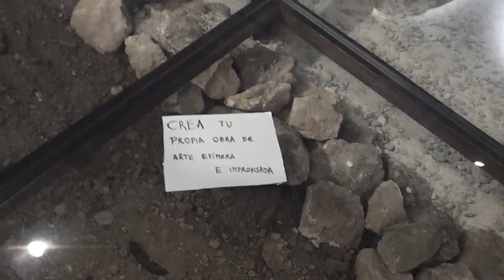Cicatrius creatives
"Cicatrius creatives", es es el nombre que tuvo la exposición de pinturas de Susa Torres en Cal Tabaler (Creixell) y ese mismo adopté para la performance física que hice en el día de la inauguración del citado evento. Creación, dolor, pinturas, estigamas, cicatrices creativas. El audio es un montaje creativo realizado a través de las entrevistas que se hizo al público durante la actuación.